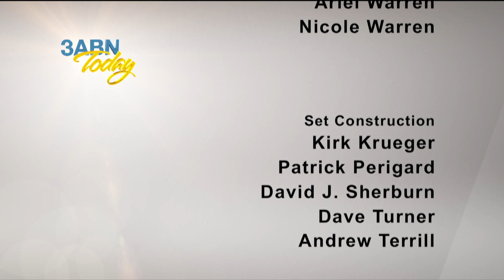3ABN Today - Uchee Pines Lifestyle Center (TDY017055)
Greg and Jill Morikone talk with Uchee Pines Institute President and Education Director on the ministry and mission of Uchee Pines. Also how Uchee Pines helped David Livermore with healthier living.

Mark Sandoval, M.D., President Uchee Pines Institute, David Livermore, President of Gulf States Conference of Seventh-day Adventists, Duthier Jean-Pierre, Assistant Education Director

TDY017055A